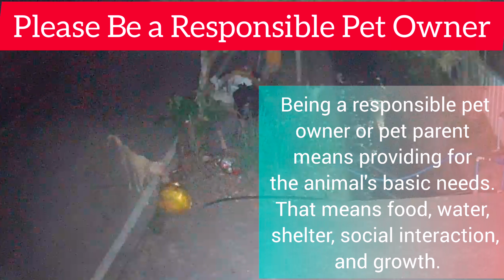Aso Mo Tali Mo | Please Be a Responsible Pet Owner | Don Pakundo